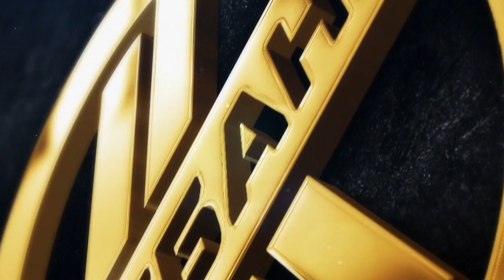Сборы 2021 | Сюжет о матче "Сочи" - "Кубань" (1:2)